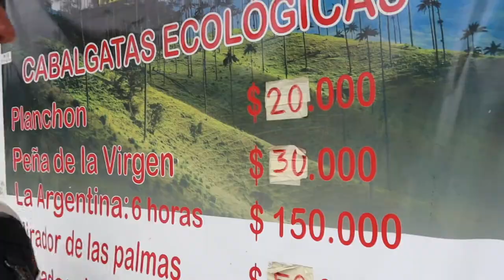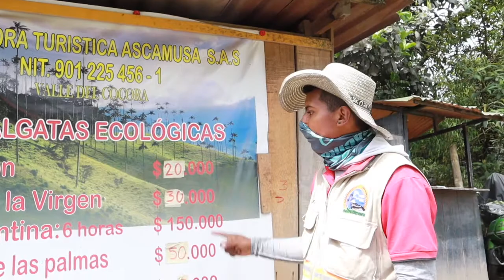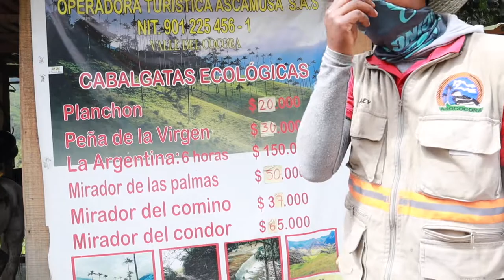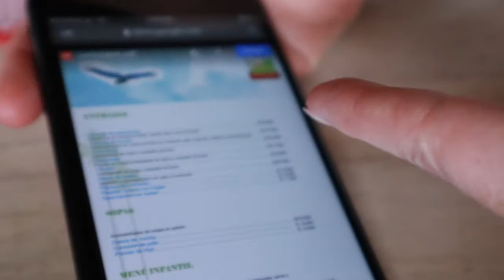Another 3 Day Weekend‼️ KGYT Expat Family Vlog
On this episode we get a chance to enjoy another 3 day weekend. They're really easy to get used to as an expat fam.

Hi our names are Paola, Alex & Polex and we're an American expat Family living in Pereira, Colombia for the last few months with our pets Gracie (Dog), & Cheetara (The Cat).
Before we moved to Colombia we lived in Miami and owned Super Kids Clubhouse.

The Millo’s
KGYT